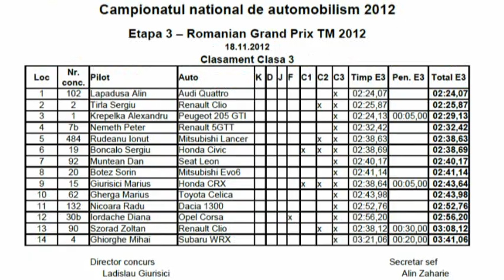Grand Prix Timisoara 18 11 2012 Alin Lapadusa